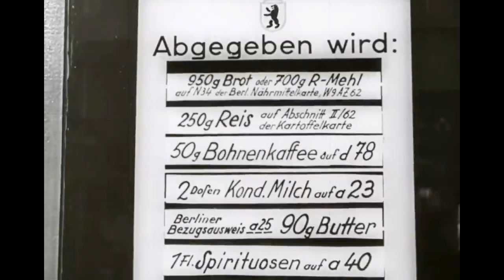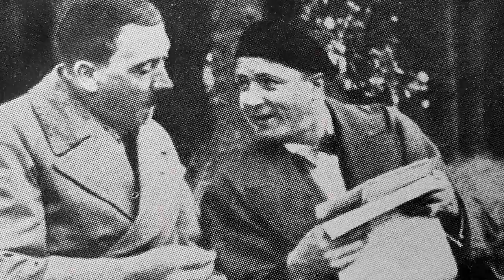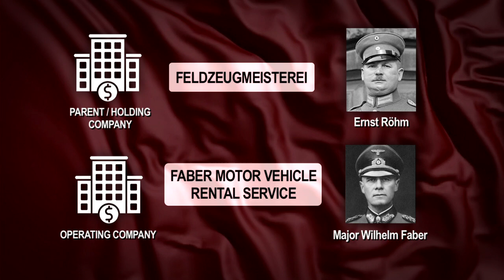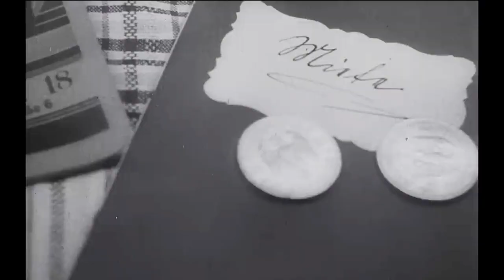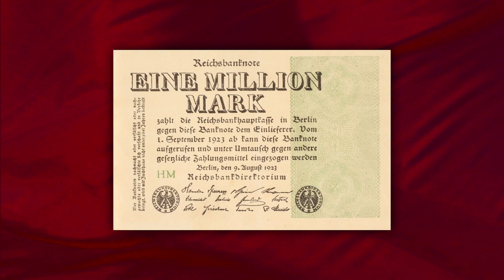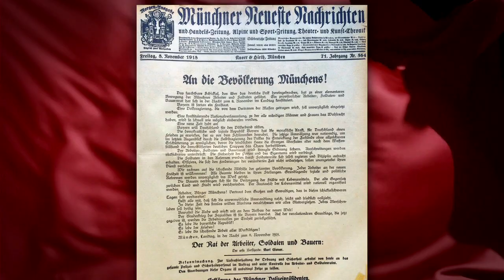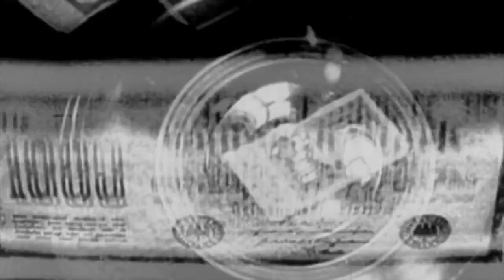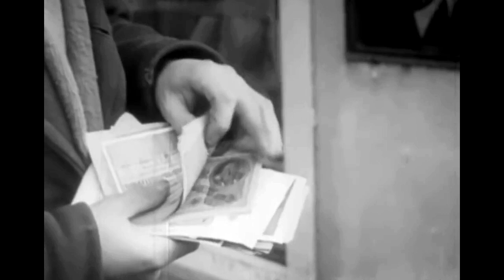Who Financed Hitler - Part 2: Billions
Based on the 1978 book 'Who Financed Hitler' by James and Suzanne Pool, this 10 part documentary series explores the funding of the early Nazi Party leading Adolf Hitler to power.